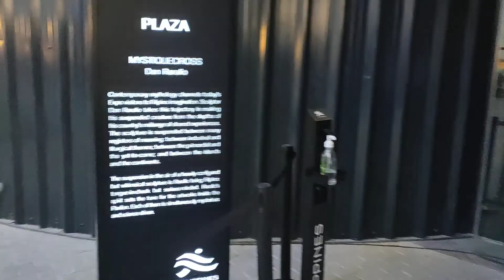EXPO 2020 DUBAI